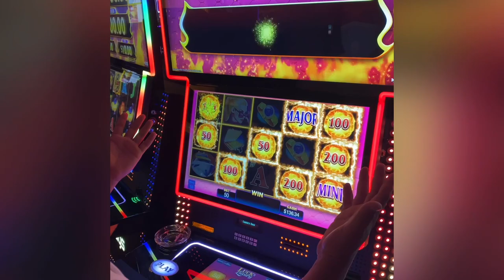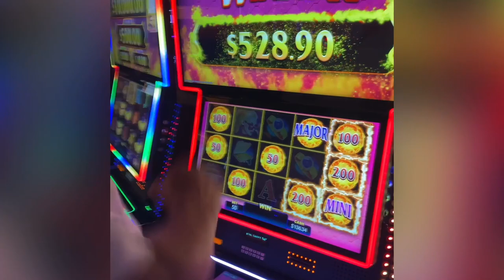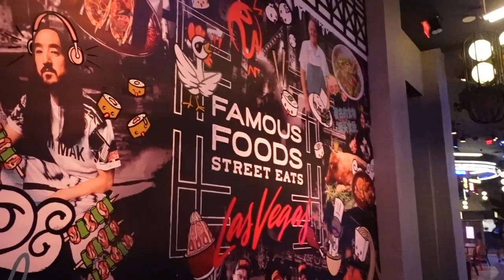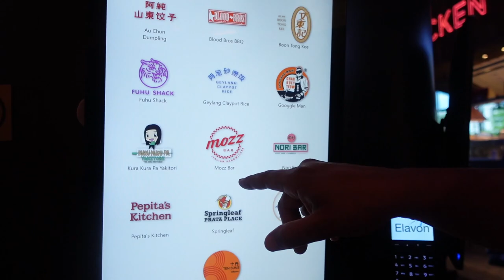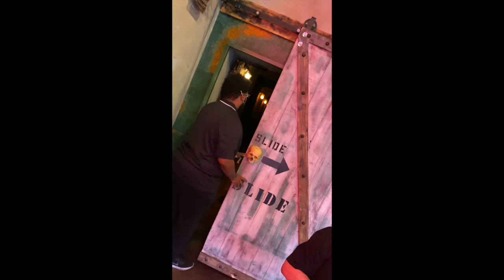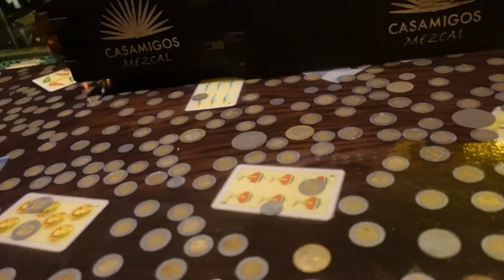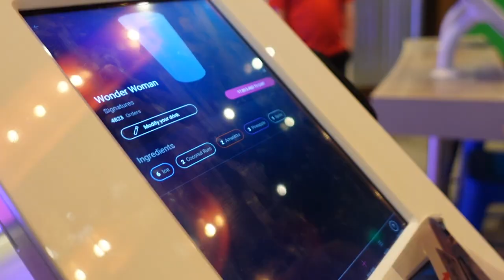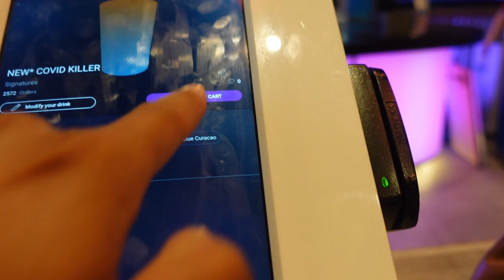Mas Porfavor In Las Vegas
Welcome to The Arroyo Fam Vlogs!
We are a family of 6 Dad, Mom, 3 girls, and 1 boy. We love to travel, eat, socialize, and most of all spend lots & lots of family time. I hope we can bring a smile and make your day bright with our personalities and most of all inspire you to love your family just as we do. We hope you enjoy all of our vlogs and our family shenanigans! Xo

This may be our last Las Vegas trip for the year and we had to stop and check out MAS PORFAVOR seen on tiktok. It was great birthday trip overall for dad who just turned 21 haha jk!